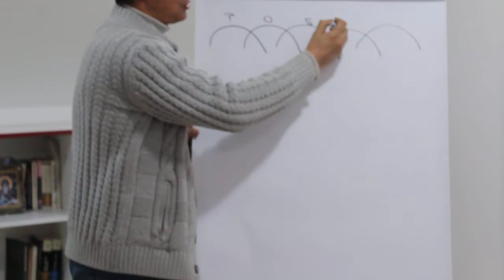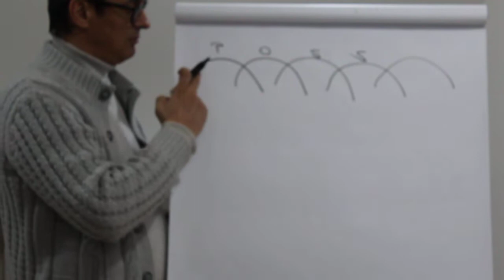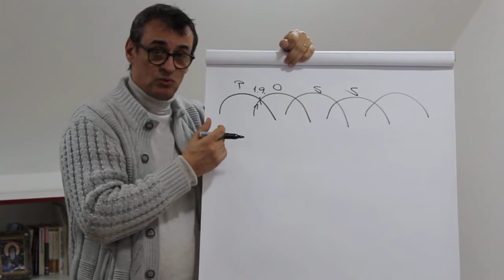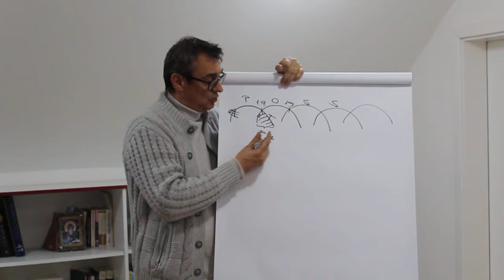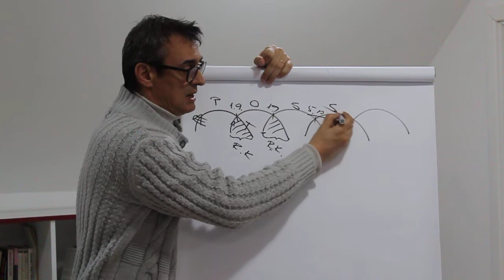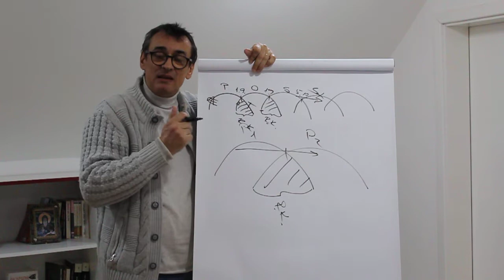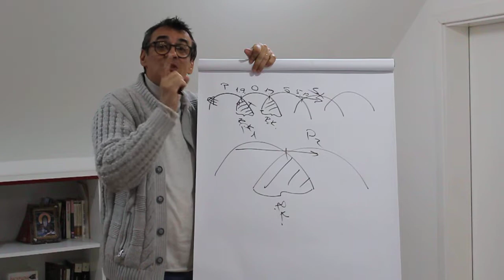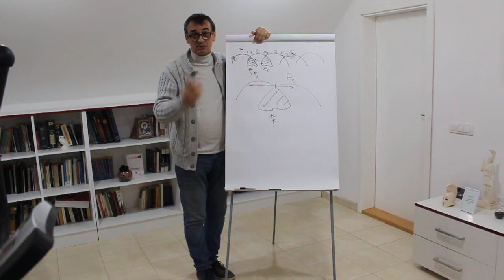Uloge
Uloge se smenjuju tokom života a period prilagođavanja na novu biće kraći sa sazrevanjem. Taj period nazivamo razvojnom krizom ali i periodom adaptacije. Adaptabilnost je jedan od pokazatelja zrelosti našeg Ja.